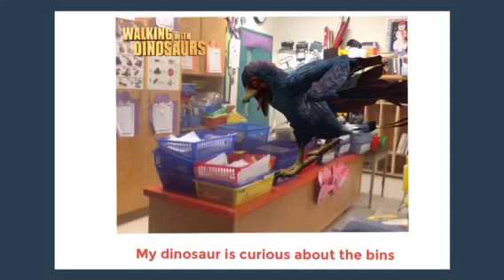Owen's Dino book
A book made with augmented reality picture in walking with dinosaurs app